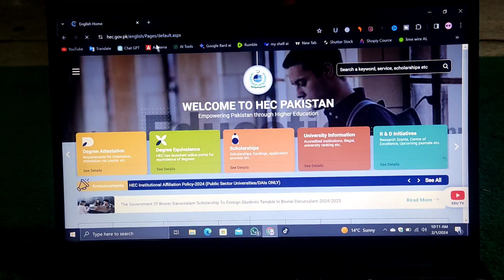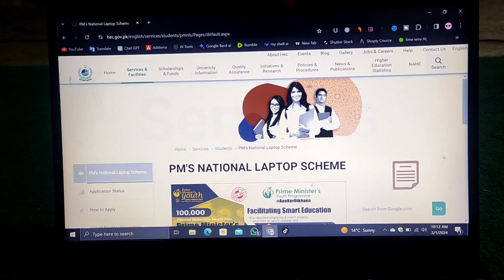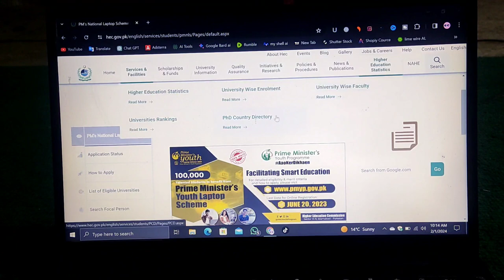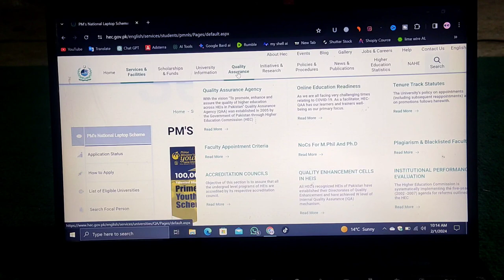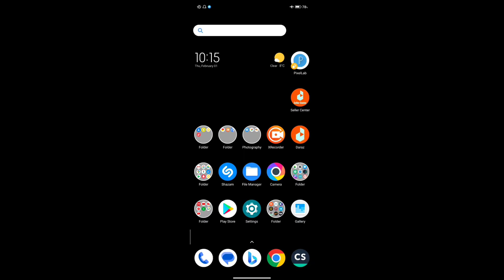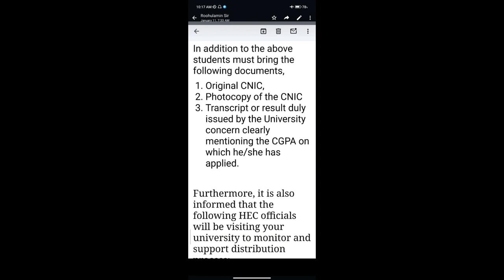Good NEWS For Waiting Students For Laptop Scheme 2023 || Waiting Student In Pm Laptop Scheme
pm laptop review, pm laptop review 2023,pm laptop unboxing 🎉| pm laptop unboxing 2023 | pm laptop scheme 2023 | pm youth laptop unboxing,

Here is the good news for waiting students in pm laptop scheme 2023 watch the video carefully..

.SPECIFICATIONS.

Model: Lenovo V14 Gen3
Core i5-12th generation with 1.3Ghz Processor
Cores : 10core
Builtin GPU : 4GB UHD
Ram : 8GB
SSD : 256
Display : 1080p no touch.

                                           🫣KEYWORDS😎
Waiting Student In Pm Laptop Scheme,
Good News For Waiting Students of Pm Laptop scheme 2023,
primeministeryouthlaptopscheme2023,
pmlaptopreview,
pmlaptopreviewafteronemonthuse,
pmlaptopunboxing,
pmlaptopunboxing2023,
pmlaptopscheme2023,
pmlaptopscheme2023newupdate,
pmlaptopscheme2023applyonlineapply,
pmlaptopscheme2023unboxing,
pmlaptopscheme2023meritlist,
pmlaptopreview,
pm laptopupdate,
pmlaptopupdatetoday,
pmlaptoplatestupdate,
pmlaptopschemenewupdate,
pmlaptopnewupdate,
pmlaptopschemeformfillup,
pmyouthlaptopunboxing,
pmyouthlaptopschemeunboxing,
corei512thgeneration,
pmlaptopscheme2023unboxingandreview,
pmlaptopscheme2023virtualuniversity,
pmlaptopscheme2023sindhuniversity,
pmlaptopschemebachakhanuniversity,
bachakhanuniversitycharsadda,
bkuc,
The Truth about PM Laptop Scheme 2023 Revealed!
Unveiling the Dark Secrets of PM Laptop Scheme 2023,
Why PM Laptop Scheme 2023 is a Game-Changer for Students,
7 Must-Know Facts about PM Laptop Scheme 2023,
How PM Laptop Scheme 2023 is Revolutionizing Education,

                                         ✅ HASHTAGS✅